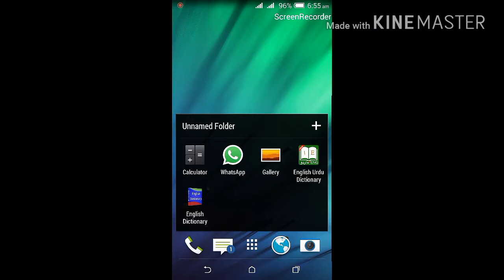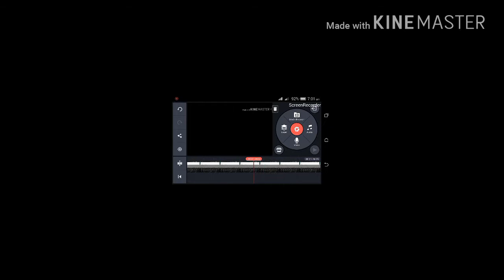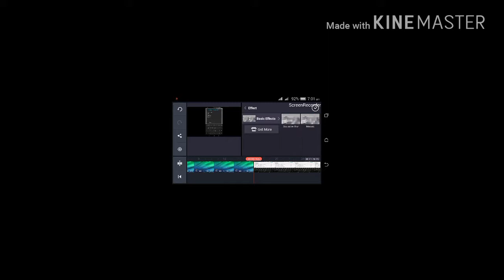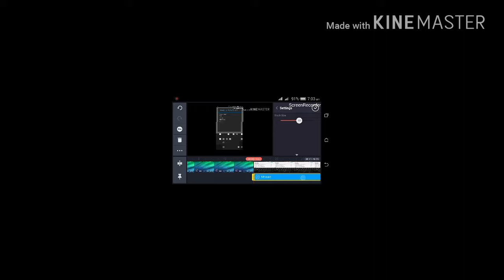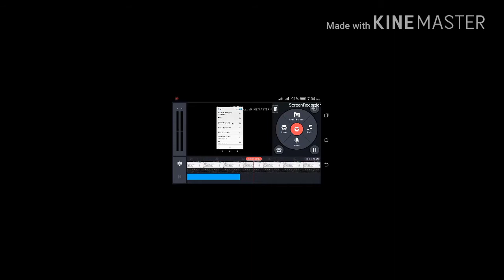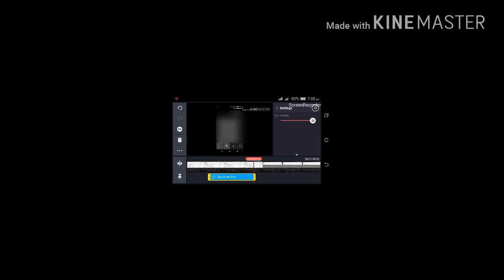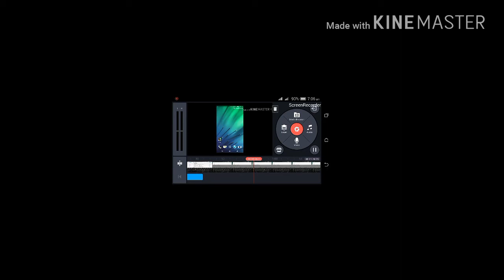HOW TO USE KINE MASTER APP FOR HIDING PERSONAL INFORMATION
In this video i am showing that How to hide personal information from an video like phone number password etc.

For this i am using kinemaster it is an free editing software you can directly download from play store

-How to hack wps wifi in less than 10 second as a proof i show password-rooted

-how to save youtube video to your gallery fully explain in short for android and pc both